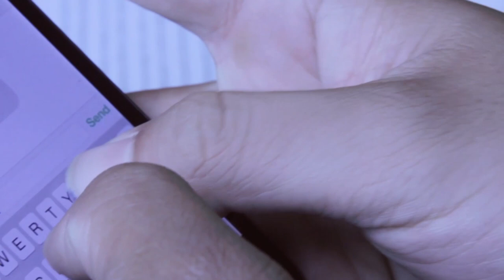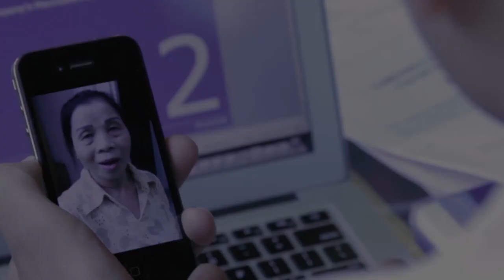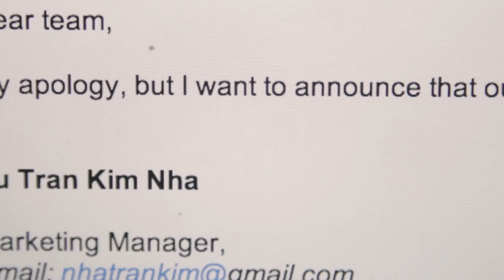TVCreate 2014 [HD] Neptune - Tết đoàn viên